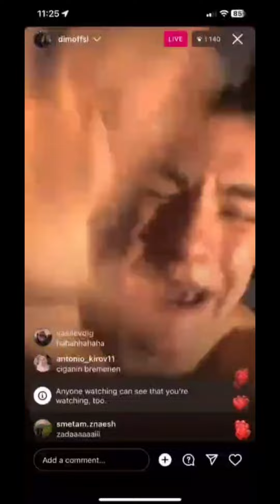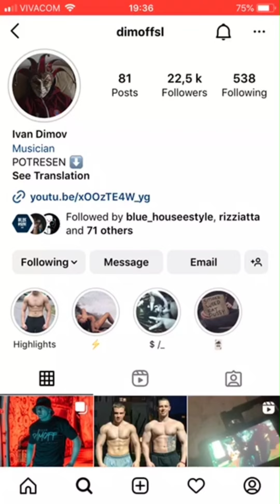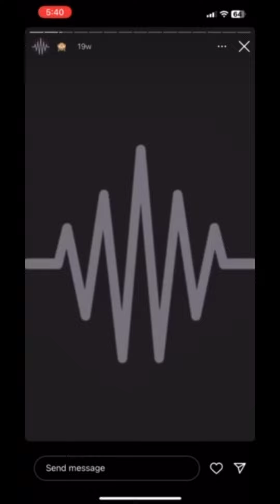dimoff neizdadeni/unreleased (leak)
dimoff